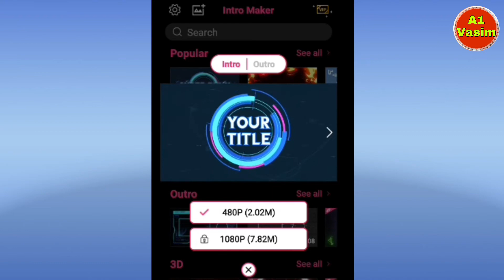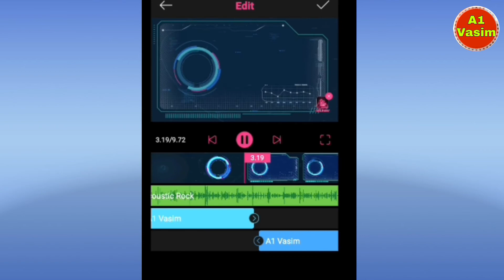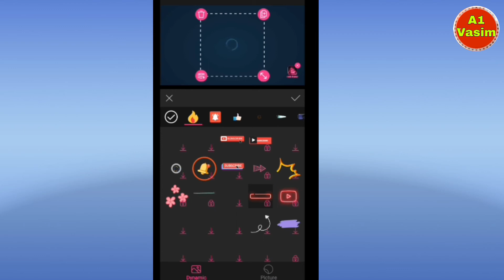How to make perfessional intro for youtube channel! How to make perfessional intro!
Howto make perfessional intro for youtube channel,how to make perfessional intro,

About video:- mai es video mai aap btaya h ki aap apne video k laye perfessional intro kese bana skte  hai.

Cover topic  :-
1. How to make perfessional intro for youtube channel.
2. How to make perfessional intro.
3. How to make perfessional intro for  youtube video.
4. How to make perfessional intro for gaming channel.
5.how to make intro.